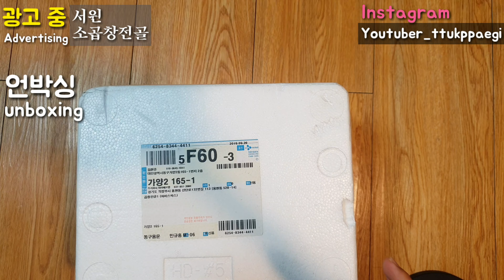쌀쌀한 가을밤,소곱창전골과 소주 한 병... 아휴 [서원 소곱창전골]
안녕하세요 뚝배기입니다.
오늘은 서원 소곱창전골 먹방입니다.
요즘같이 쌀쌀한 가을 밤, 뜨끈하고 칼칼한 소곱창전골과 소주 한잔 어떠신가요.
곱창 좋아하시는 분들이라면 후회없으실 겁니다.
제품에 대해 궁금하신 분을 위해 아래에 링크를 달아두었습니다.
오늘도 따끈따끈한 하루 보내시고, 그럼 다음영상에서 만나요 우리.
안녕~